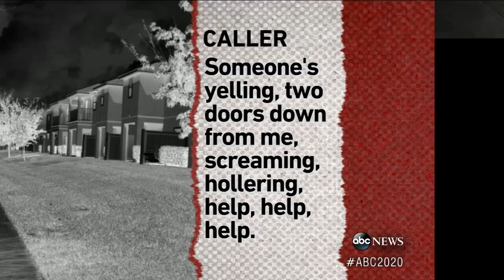George Zimmerman Verdict: The Night Trayvon Martin Died - What Took Place?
The defense and prosecution strategy and their version of events on that fateful night.